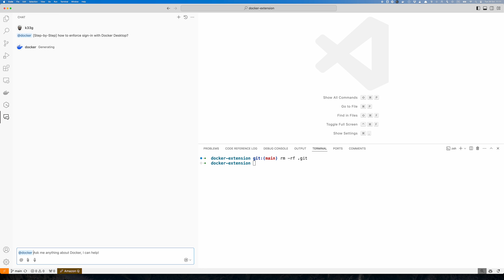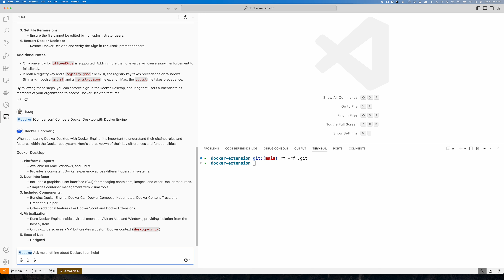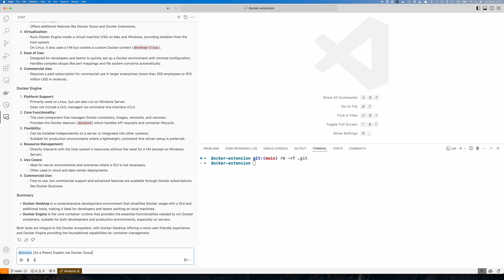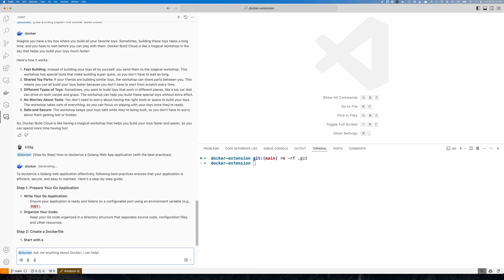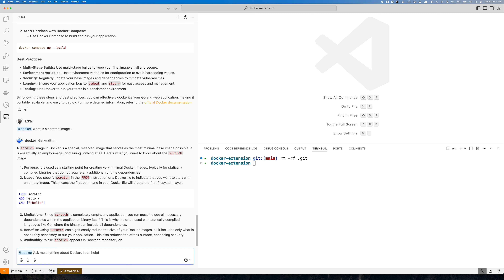Docker Copilot Extension